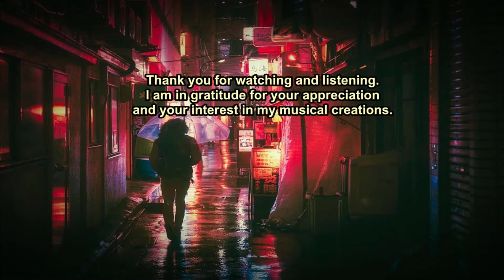Night City Rain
Instrumental piece with a Uni-stringed piano, percussion, and the sound of rain for this moody rainy night time driving and walking around a fast paced city.

One thing is for sure, it is an arduous task trying to find just the right video footage to convey the mood and backdrop I am looking for. The colors, time of day or evening, weather, characters in the shot, and a whole list of things are important to consider to be consistent with the theme. Sometimes however, you just have to settle for whatever is available and simply make the most of it. Especially when you have no photographer at your disposal and are single-handedly trying to do all the tasks necessary. Nevertheless, may this musical composition and video provide interesting thoughts, perspectives, and especially enjoyment.